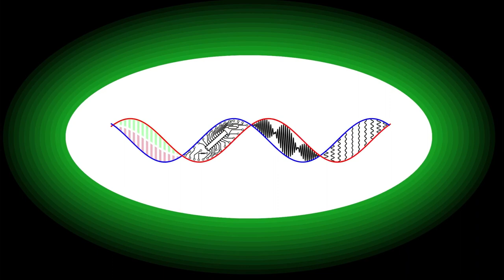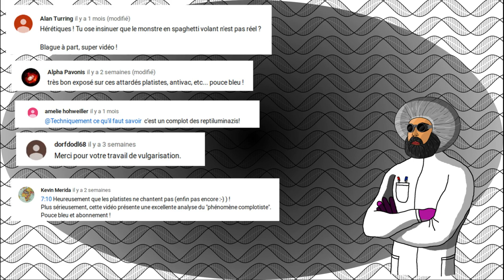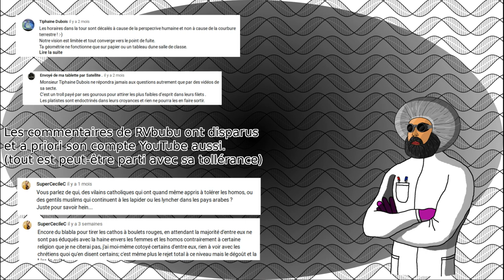Bilan 1 : cap des 1000 vues, pastafarisme, supers commentaires, platistes et racistes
Premier bilan de la chaîne pour son  anniversaire des 6 mois. Les 1000 vues ont été atteintes,  ça fait chaud au cœur. Merci à toutes les personnes qui m'ont laissé de superbes commentaires. Merci également aux idiots de platistes et de racistes qui par leur bêtise se sentent obligés de me laisser des tonnes de messages inintéressants qui participent grandement à la promotion de ma chaîne à leurs dépends. Il faut au moins leur reconnaître ce bon côté.

0:00 Générique
0:19 Introduction
0:50 Les problèmes rencontrés
1:34 Les superbes commentaires
1:58 Les commentaires foireux